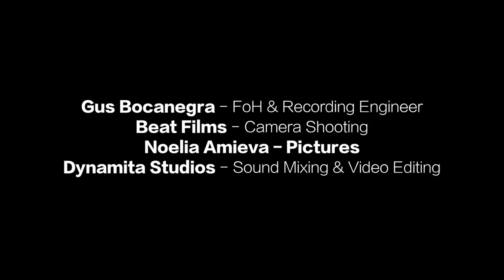LAST DAYS OF EDEN - Forevermore LIVE AT THE BLACK WEEK 2018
Official live music video for "Forevermore", taken from the "Black Week" show (8 of July 2018).
The audio has been taken from the show.

Last Days of Eden is:
Lady Ani - Vocals
Dani G. - Guitar & Vocals
Juan Gómez - Keyboards
Javi González - Bass
Sara Ember - Violin
Andrea Joglar - Whistle & Bagpipe
Leo Duarte - Drums

FOH - Gus Bocanegra
Roadie - Jorge Sanz
Cameras: Beat Films

LAST DAYS OF EDEN's second studio album CHRYSALIS is out now worldwide.